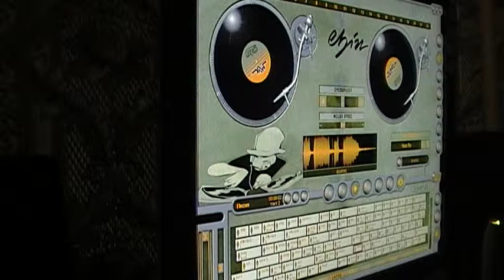Hip Hop Ejay4 в работе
Своего рода демонстрация возможностей уже не новой проги в вопросах имитации скретча и конструироваиния битов (биты, звучащие в записи - собраны в программе на основе импортированных звуков, скретч - живой).